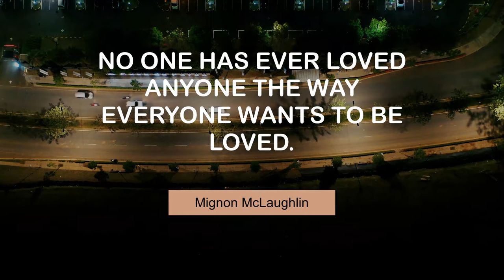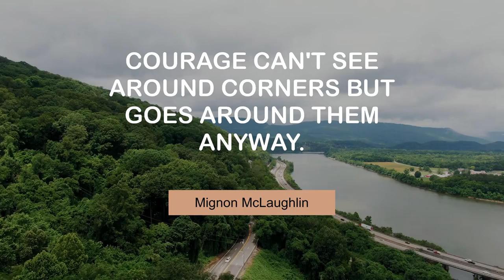Life Changing Quotes of Mignon McLaughlin | @MyMotivationMantra | Your Motivation Mantra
Life Changing Thoughts of Mignon McLaughlin | Your Motivational Dose

00:00 Love is the silent saying and saying of a single name. - Mignon McLaughlin
00:25 No one has ever loved anyone the way everyone wants to be loved. - Mignon McLaughlin
00:42 The proud man can learn humility, but he will be proud of it. - Mignon McLaughlin
01:00 Learning too soon our limitations, we never learn our powers. - Mignon McLaughlin
01:17 Courage can't see around corners but goes around them anyway. - Mignon McLaughlin
01:35 It's the most unhappy people who most fear change. - Mignon McLaughlin
01:52 Society honors its living conformists and its dead troublemakers. - Mignon McLaughlin
02:10 Most of us become parents long before we have stopped being children. - Mignon McLaughlin